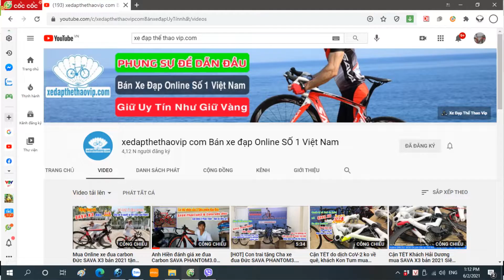Pin cho đèn xe đạp: Pin Lithium CR2032 5 viên 1vỉ, mã D72032, giá 20k/vỉ, phụ kiện xe đạp 0983315936